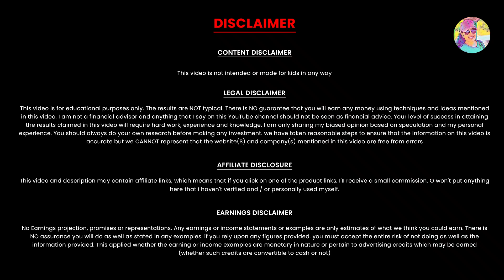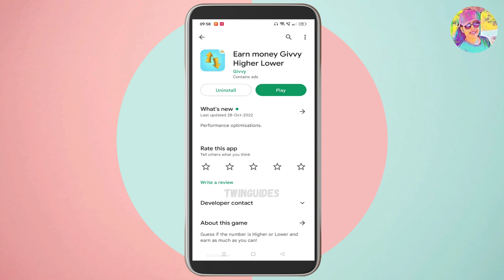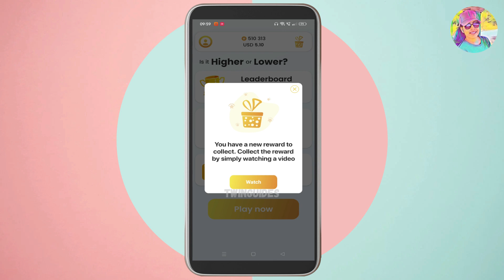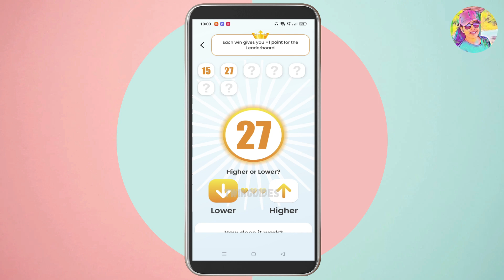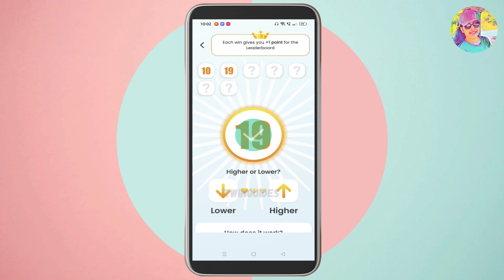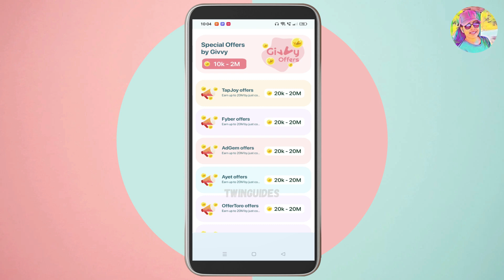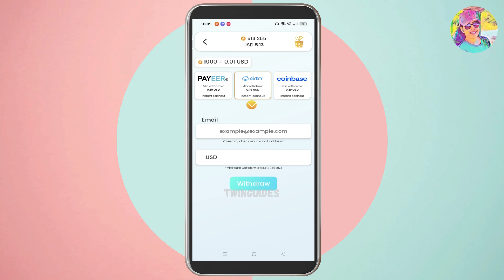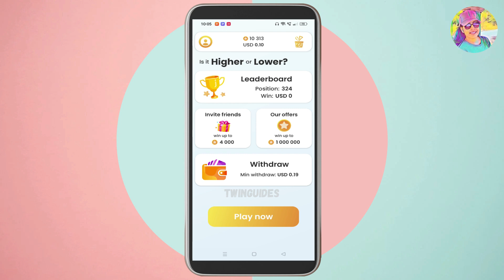Number Select ചെയ്തു 410Rs Google Payൽ ഒരു ദിവസം കൊണ്ട് കിട്ടി | PhonePe, Paytm, Bank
Number Select ചെയ്തു 410Rs Google Payൽ ഒരു ദിവസം കൊണ്ട് കിട്ടി twinguides | Best Online Job | Online Job Malayalam | Work from Home | Twinguides | Live Demo | Google Pay | PhonePe | Bank | Paytm

onlinejob​Malayalam
part-timejobs
copy past jobs